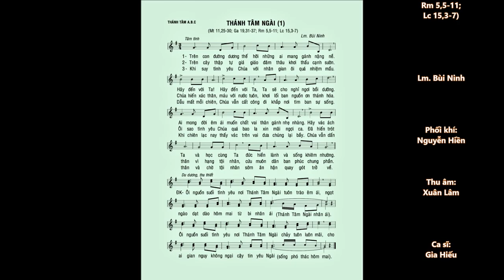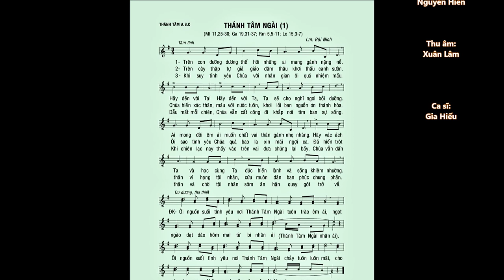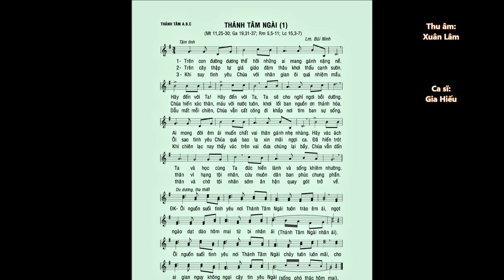THÁNH TÂM NGÀI (Mt 11,25-30) – Lm. Bùi Ninh – Ca sĩ: Gia Hiếu